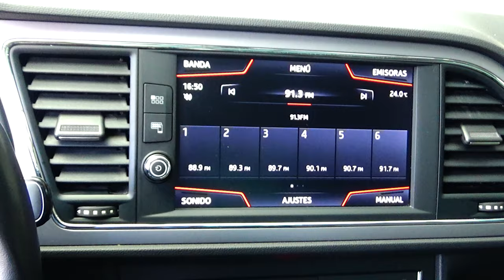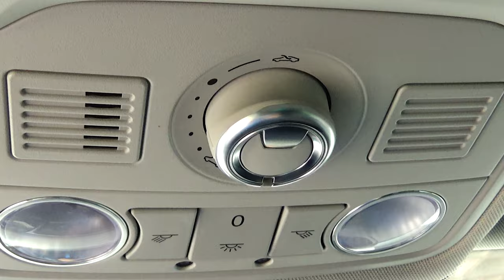Seat / Leon / 2019 - 8523